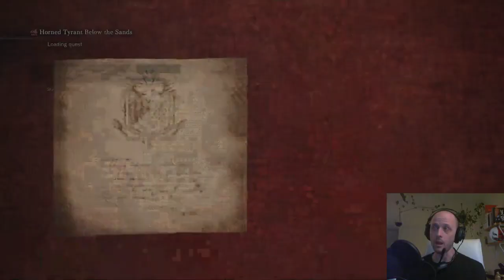MHW 18 Night Sesh with KevBlaze